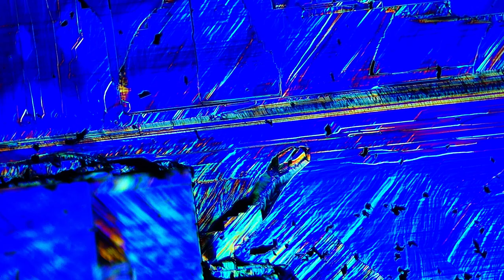Galena Dreams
A short visual exploration into the surface of cleaved galena as viewed under reflected Differential Interference Contrast illumination.